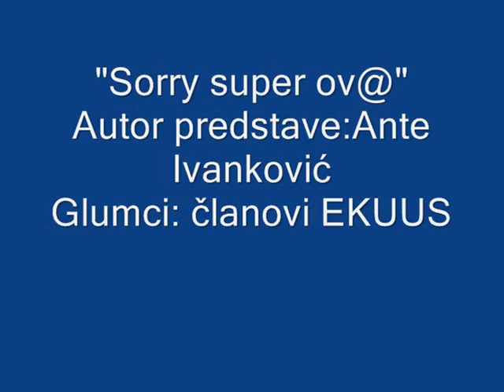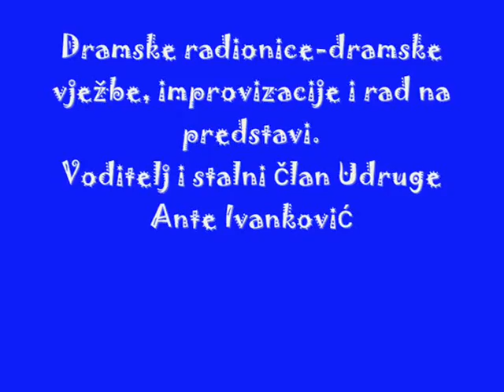sorry super ov@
Parodija na reality show Story super ov@. Redatelj i scenarist Ante Ivanković. Glumci i sukreatori svojih uloga: Leonard Mesarić, Vedrana Savanović, Zdravka Tadić, Josipa Dabić, Zorica Ivanković i Ronald Mandić. Produkcija, lipanj, 2008.godine u CeKaTe-u.